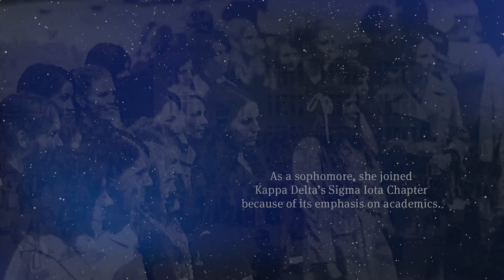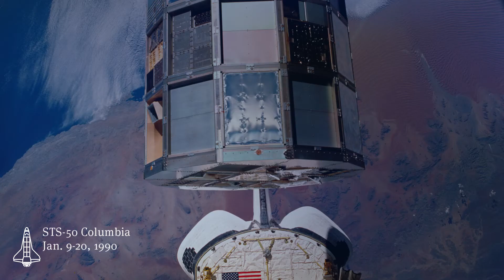My KD Story: Bonnie Dunbar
Bonnie Dunbar shares her story of traveling the world and beyond - to space.